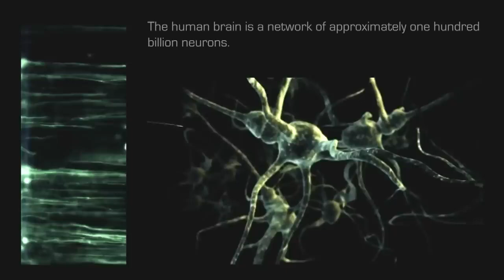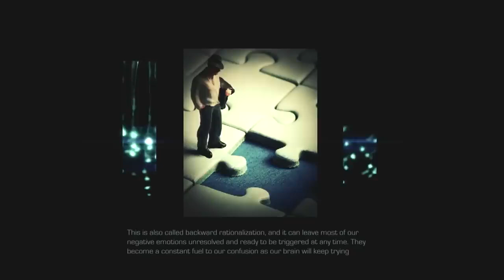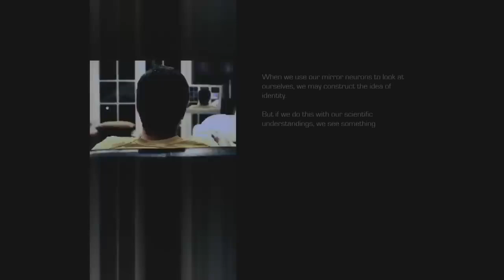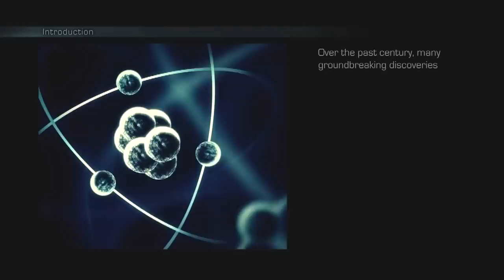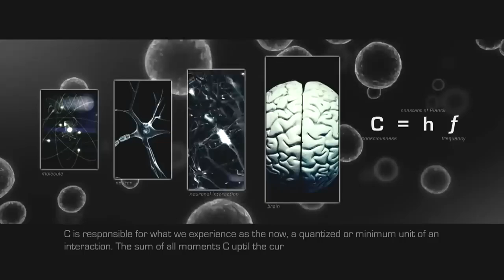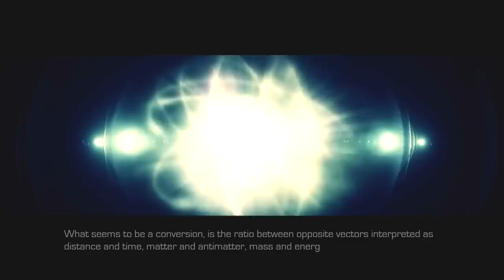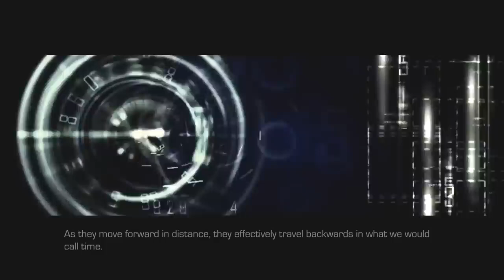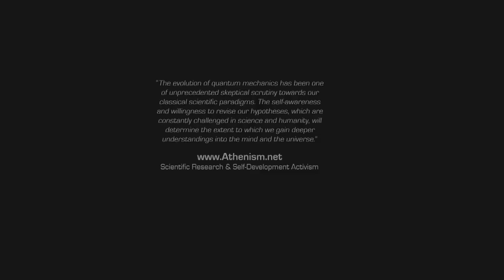Главное Видео Интернета ! Люди - Боги